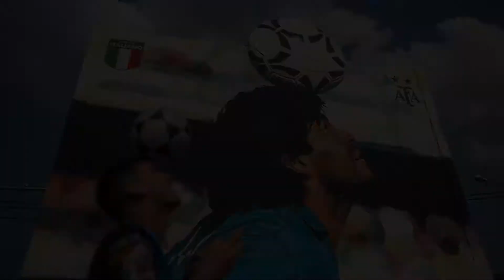Lo Más Destacado de 2021 I Getty Images Latam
Las historias visuales locales más significativas e impactantes de 2021.